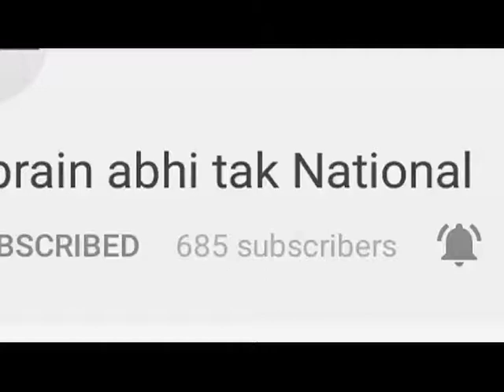अम्बाला मंडल के DRM दिनेश चंद्र शर्मा लेंगे ट्रेनिंग || Khabrain Abhi Tak Live